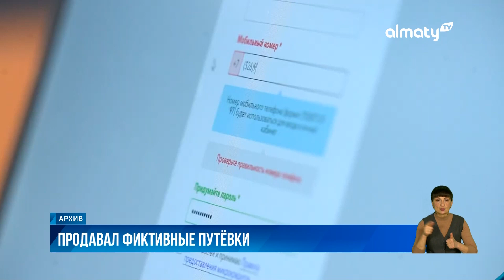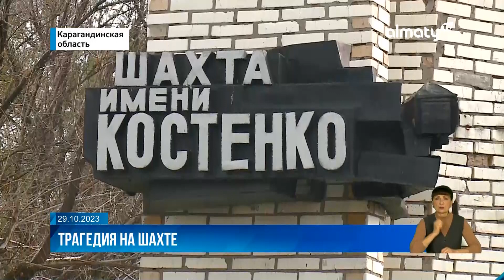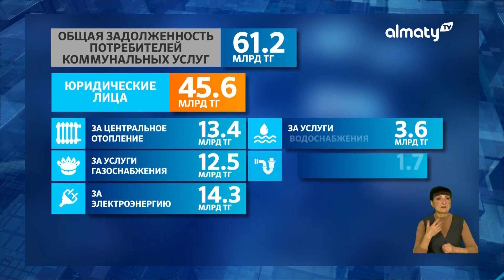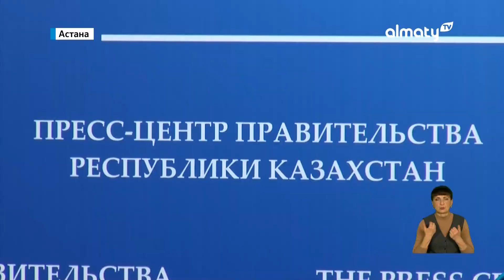Сельский аким сбила подростка насмерть: Событие дня 7 ноября в итоговом выпуске